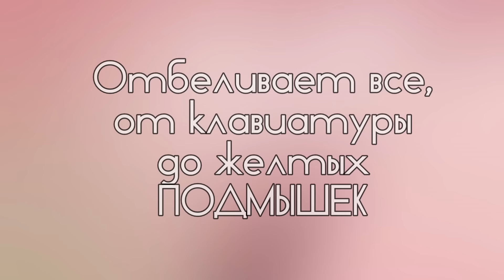Метод удивил, отбеливает все, от клавиатуры до желтых подмышек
Друзья, несколько способов отбелить пластик, также как быстро и просто отбелить пожелтевшие подмышки.